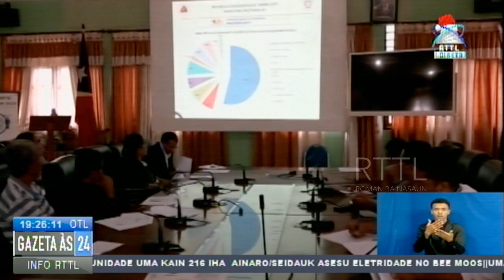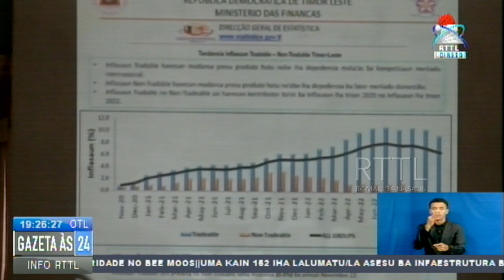DNEES – MF Relata Inflasaun Iha Fulan Novembru Tun Ba 0.1%